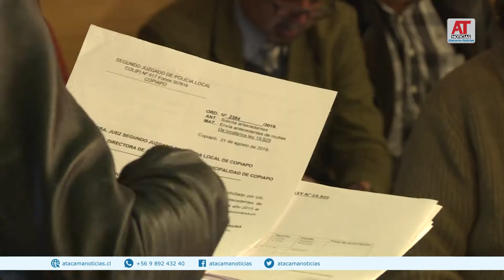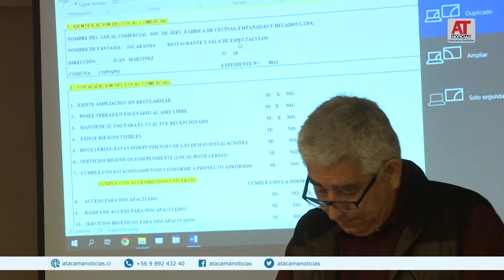No pasaron agosto: 4 locales nocturnos no logran convencer al concejo y pierden patentes